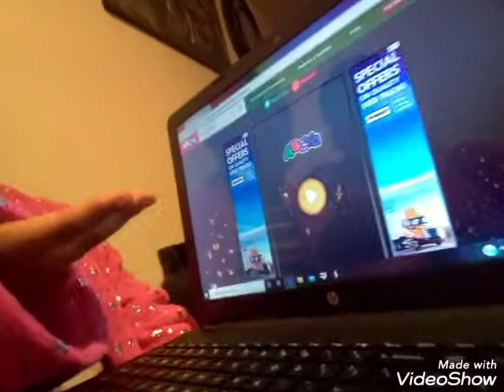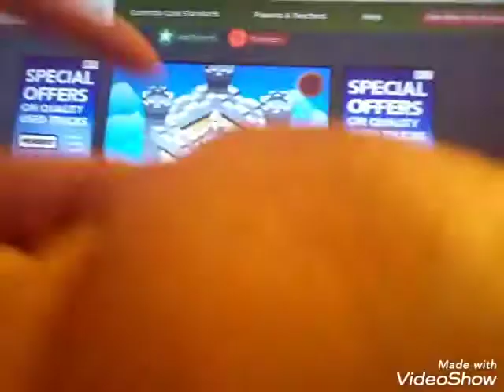Are we homeschooled w/gymnastics sisters 💙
hey guys what are you guys doing over this quarantine break I hope everybody stays safe and stays inside and everyone has enough food over this craziness I hope you guys have a lot of fun and also stay tuned for  ardia's and alvina homeschool quarantine morning routine love you guys